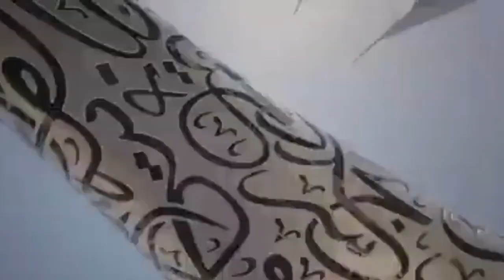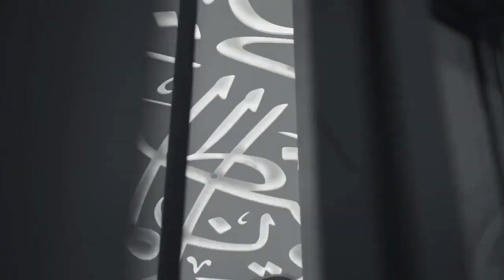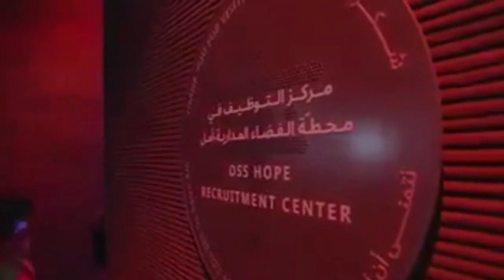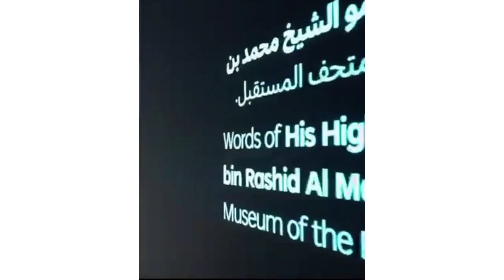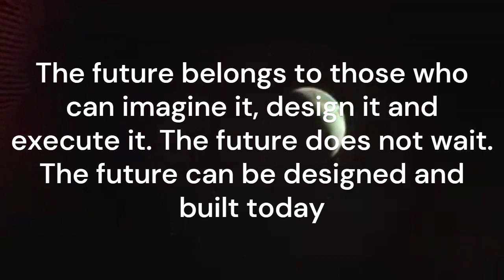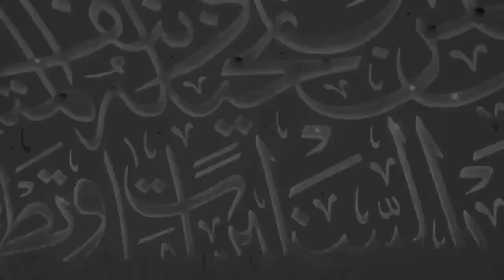The Most beautiful Building on earth | The Museum of the Future | The Newest MEGA Structure of Dubai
The Museum of the Future is an exhibition space for innovative and futuristic ideologies, services, and products located in the Financial District of Dubai, UAE. It was inaugurated by HH Sheikh mohammed bin Rashid Al Maktoum, VP and PM of the UAE and the Ruler of Dubai on 22 February 2022. The choice of the date was officially made as it is a palindrome date. The goal of this museum is to promote technological development and innovation, especially in the fields of robotics and artificial intelligence (AI).